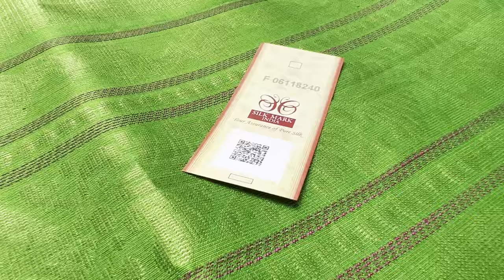ZARI BORDER SILK SAREES WITH PRICE